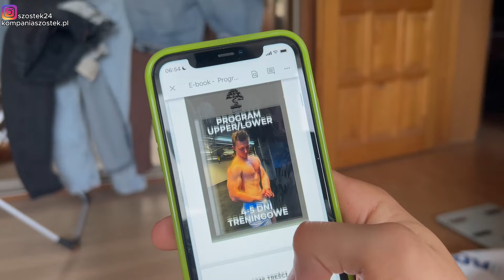Moja Poranna RUTYNA Cardio na SPALANIE Tłuszczu i Produktywny skupiony dzień